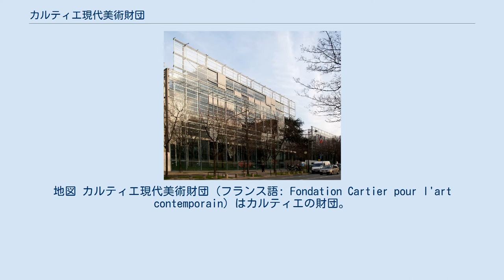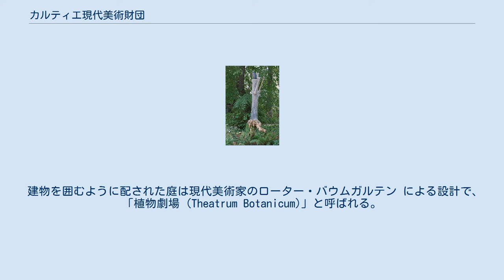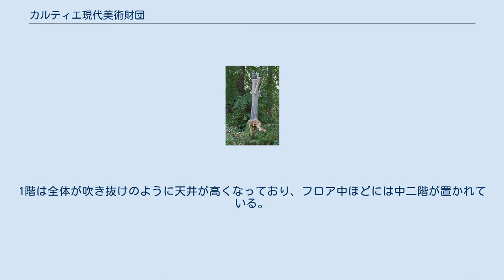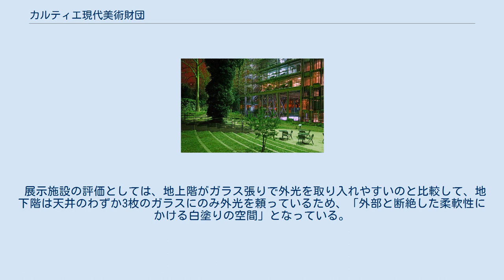カルティエ現代美術財団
地図 カルティエ現代美術財団 (フランス語: Fondation Cartier pour l'art contemporain) はカルティエの財団。
単にカルティエ財団とも呼ばれる。
パリのモンパルナス（パリ14区）に拠点を持つ、現代美術のスポンサーで、そのメセナ活動はメルセデス・ベンツなどと比肩する規模と評価される。
建物の一部は美術館として開放されており、カルティエ財団現代美術館、カルティエ財団現代美術センターとして知られる。
 建物の特徴のひとつとなっている、敷地と道路を隔てる壁は、ケ・ブランリ美術館におけるセーヌ川沿いのそれと同様にガラス張りで、ともにジャン・ヌーヴェルの設計である。
ジャン・ヌーヴェルを語る上で、アラブ世界研究所のガラスを使ったファサードとともに、手法は違えど彼のデザインを特徴付けるものとして特筆される建築物である。
 1984年に財団はヴェルサイユに隣接するジュイ＝アン＝ジョザの地で芸術の振興事業を開始した。
カルティエの社長アラン・ドミニク・ペランが設立したこの財団は、フランスのみならず世界各国の現代美術作家たちにフォーラムを提供する役割を担うことを企図していた。
 1991年に現在のモンパルナスに新しい拠点の建設を始めた。
建物の発注者はカルティエではなく保険会社であったが、設計はテナントであるところのカルティエの意見が通り、ジャン・ヌーヴェルに任された。
工事は1994年に完了し、美術館も同時にオープンした。
植物学者パトリック・ブランの設計により、1998年にはエントランスに緑化壁も設けられた。
 2014年の財団設立30周年は『メゾン・デ・ミュゼ・デュ・モンド』に取り上げられ、特集記事によれば30年で100を越える企画展が催されたとされる。
このメセナはカルティエの企業イメージ向上にも一役買っているという。
 地上7階と屋上階そして地下7階をもつ建屋の地上部は全面ガラス張り。
地下1階と地上1階とが展示スペースで、地上2階以上はオフィスとなっている。
展示スペースは総計1,200平方メートル。
建物内部には階段はなく、各階へのアクセスは建物内部にあるガラス張りのエレベータ 3基がまかなう。
階段は裏手の外壁に沿って2本配置されている。
全体として見ればあえて装飾を排した設計となっている。
 この施設を特徴づける構造物である、敷地と道路を隔てるガラスの壁は、漫然と歩く人々にとってはパッと見、ガラスの壁にのみ注意が行き、その奥の庭と建物に気付きにくいという、すなわちファサード然としたファサードではない点が特筆される。
基本設計においてジャン・ヌーヴェルは、かつてフランソワ＝ルネ・ド・シャトーブリアンが植えたと伝えられる、この場所の近くにあるレバノン杉にインスピレーションを受けたという。
この木が街路から離れた地点に立っている点に着目、建物も街路から距離を置くべきとした。
壁は高さ8メートルで、建物本体まで12メートルの奥行きをもつ前庭中央にはクリの木が立つ。
壁は独立して建っている訳ではなく、壁の高い位置にある二つのレベルから伸びる水平の柱で社屋と繋がって倒れないように支持している。
こうして出来た建物と道路を隔てるガラスの壁は、防音という副次効果も生み出した。
 建物を囲むように配された庭は現代美術家のローター・バウムガルテン による設計で、「植物劇場 (Theatrum Botanicum)」と呼ばれる。
 美術家は、敷地全域に及ぶこの庭を、建物に付属するたんなる屋外環境としてではなく、自作の植物劇場として創造した。
 ヌーヴェルの建築を受けて創造したその庭は、敷地内に既にあった植物にいくつかの植物を追加し、その間に曲がりくねった道を敷いており、建物の後面に設置された外階段に至る。
 この庭は中世修道院の庭園をイメージしたものという。
 カルティエ財団は作者の意向を受けて、完成以来、庭に対するいかなる付け足しも削除も行っていない。
植物を含めた庭内のすべての環境の変化を自然のなすがままに任せ、成と衰退を作品として時間をかけて鑑賞しようというわけで、また庭のトータルなイメージに果たしている建築家の役割、この庭の感動は、建築家ジャン・ヌーヴエルの光と素材という環境の解釈装置がなければ成り立たず、それで呼び起こされた気配が、バウムガルテンの庭に意味を与えている。
 映画監督アニエス・ヴァルダのインスタレーション作品「猫の家」内「木の上のニニ」(アニエスの飼い猫の...